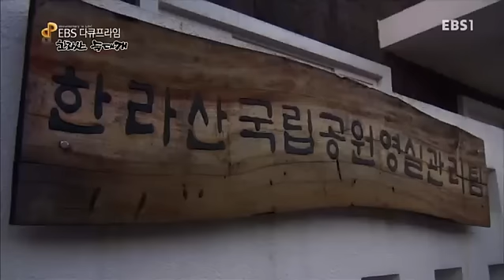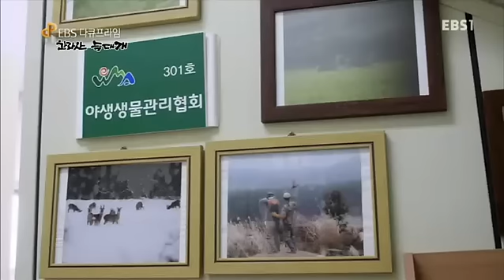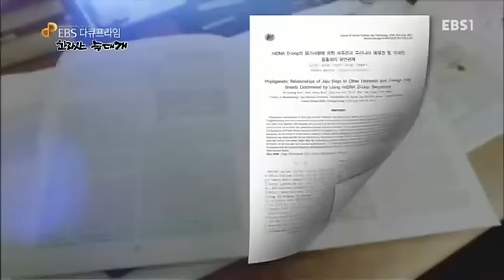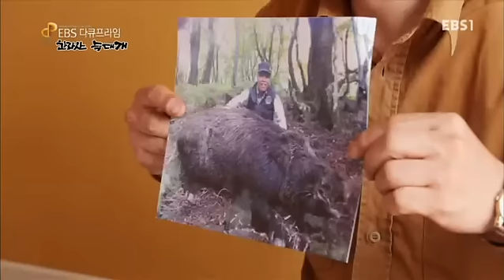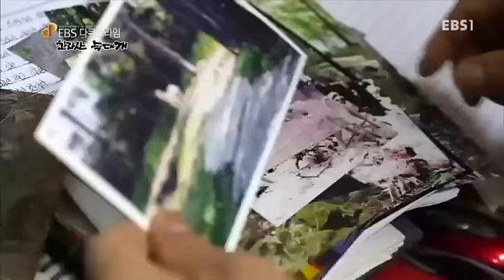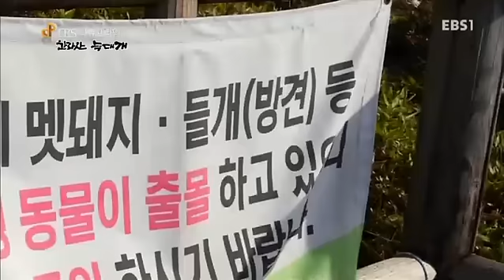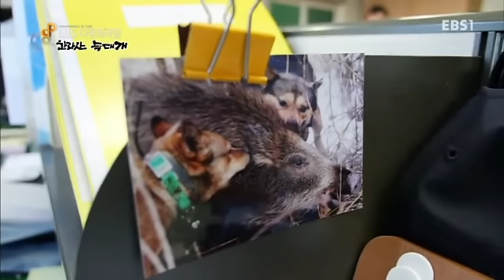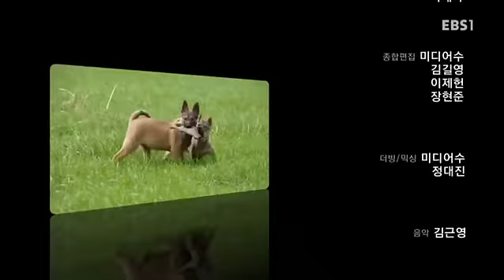EBS 다큐프라임 - Docuprime_[한라산 늑대개]_#001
한라산 늑대개,

난관과 역경을 극복해 나가며 한라산 최고의 사냥견으로 성장해가는 제주견의 행태와 습성을 한라산의 사계와 함께 보여준다.